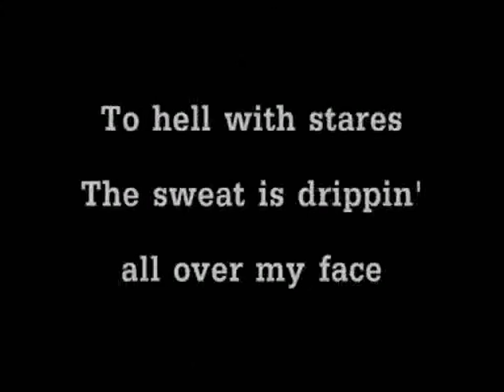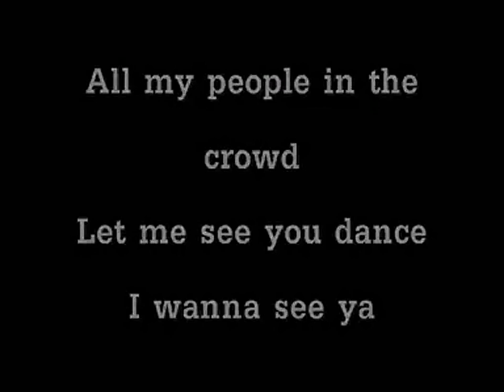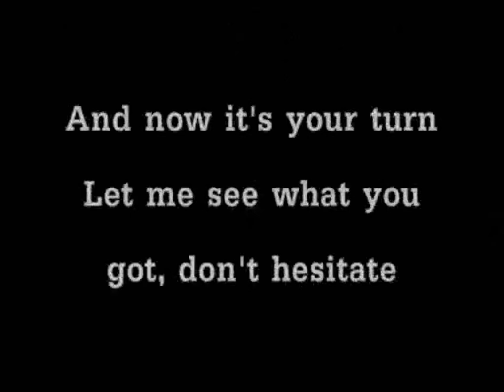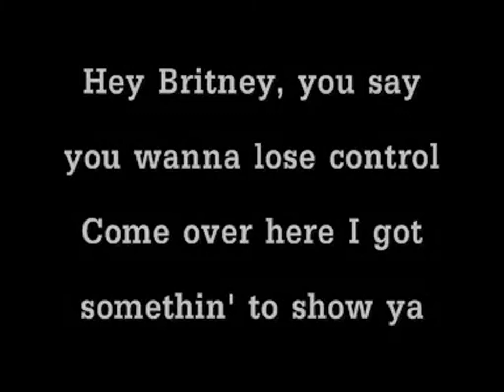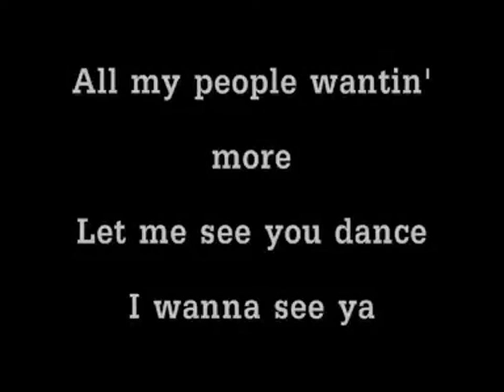Madonna - Me Against The Music (with lyrics)